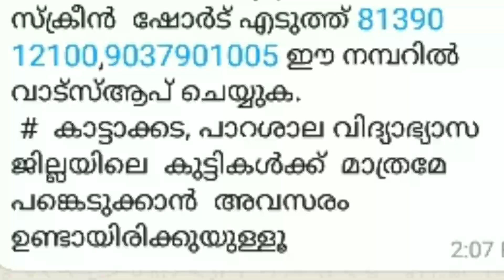കാട്ടാക്കടയിൽ കോവിഡ് കേസുകൾ 151